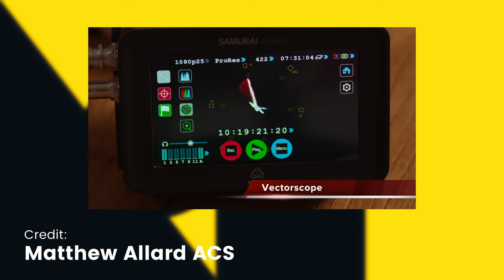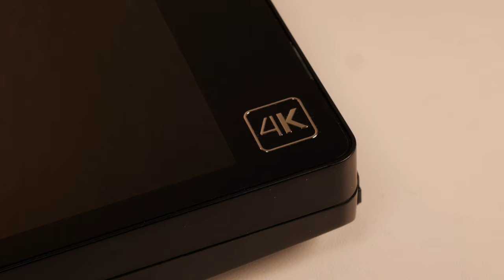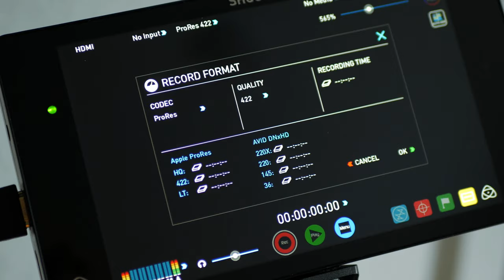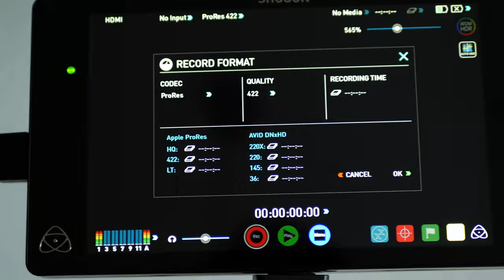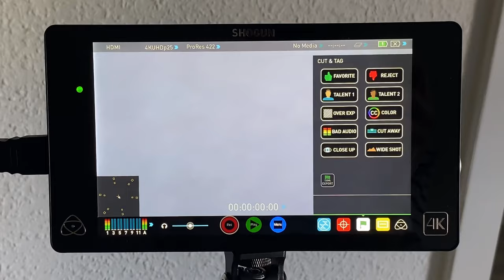The First (and Cheapest) 4K Atomos Monitor-Recorder - The Original Atomos Shogun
First 4K Atomos! In this video, we take a look back at the history of Atomos, a Sydney-based company specializing in monitor-recorders for professional video production. Founded in 2010, Atomos quickly became a leading provider of cutting-edge technology that has revolutionized the video production industry. The video covers the state of 4K content and recording in 2015, and how Atomos' flagship product, the Shogun, helped filmmakers and videographers record 4K footage from standard FHD cameras. The Shogun was a revolutionary device that boasted a massive 7" display and numerous features that made it an indispensable tool for professional videographers and filmmakers alike. It was lightweight, portable, and had a range of tools to assist filmmakers during the filming and editing process, including focus peaking, zebras, waveform, and a 2:1 zoom. Additionally, it was firmware upgradeable, which meant that it could be used with newer cameras and accessories. Overall, this video is a great resource for anyone interested in the history of Atomos and the evolution of monitor-recorders in the video production industry.

Credit:
Host, writer & video editor: Ali Chakra
Thumbnail photographer & monitoring: Mariia Voropai @mvsongs7207